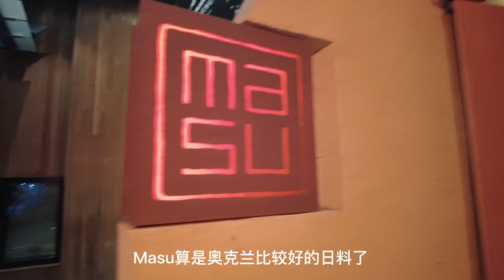2022 VLOG-11｜新西兰松露尝鲜季，历时2周，打卡3家奥克兰最近很火的松露限定餐厅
每年6月-8月的新西兰，都是松露尝鲜的季节作为一个云南人，对菌子那一定是有执念的最近的🍠也是被各种餐厅的松露季限定霸屏了我和我的小伙伴历时2周，打卡了最近很🔥的其中三家餐厅：Apero，Spiga和Masu
从严格意义上来说，Masu还是以日料为主，松露虽然新鲜，但容易被调味抢去风头。
这三家里我们个人最爱还是Apero，虽然他家老板的脸总是很严肃牛排和松露三明治是必点，牛排即使没有松露的加持，也还是很香！以至于我们连骨头都没放过而且他们家给的松露是最大方的我们肯定会再去（其实已经订好下一次了）
相较之下Spiga就没有那么惊艳了，头盘Cannolo truffle很好吃，松露香入口的瞬间就会爆开，但价格稍贵，💰15一份松露披萨也还不错，但意面一般，不是我们喜欢的口味没有特别需求应该不会为了松露再去